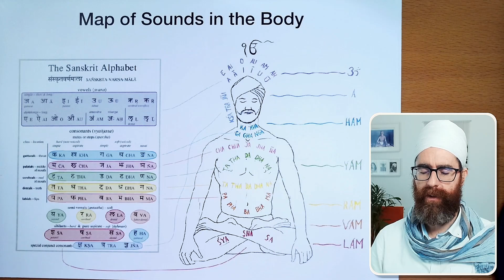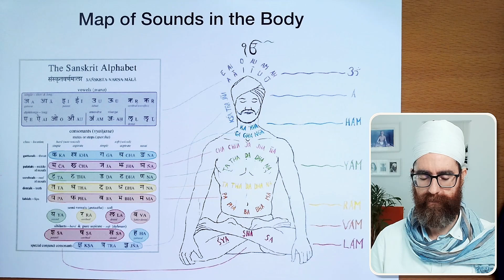Mantra Course Part 10: Chanting the Whole Alphabet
Sat Naam ji,

We finally come to the moment of chanting the whole alphabet, with no explanations, just chanting this time.

Chant with me and Enjoy!

Ardaas Singh